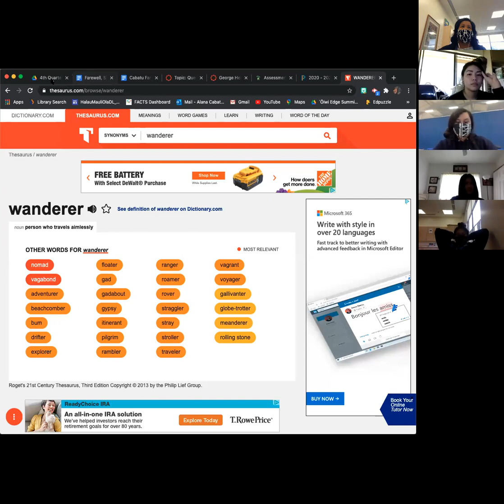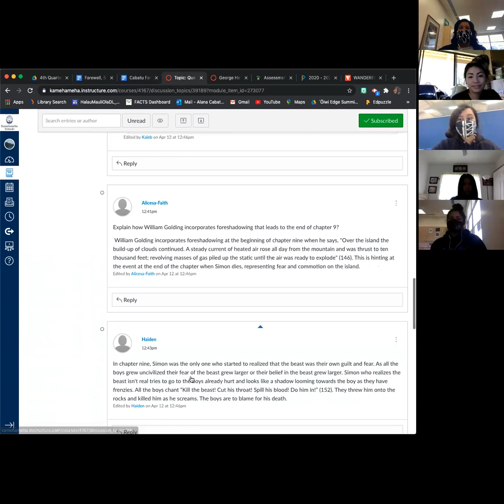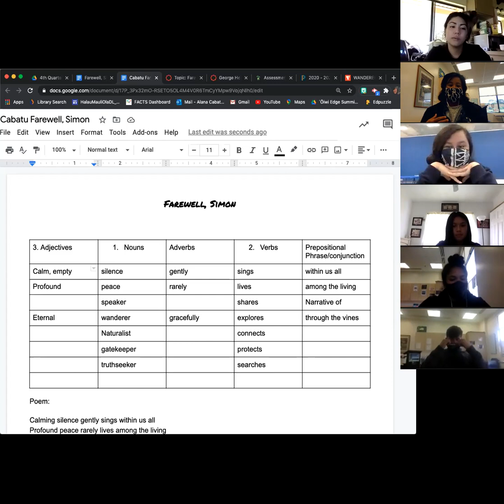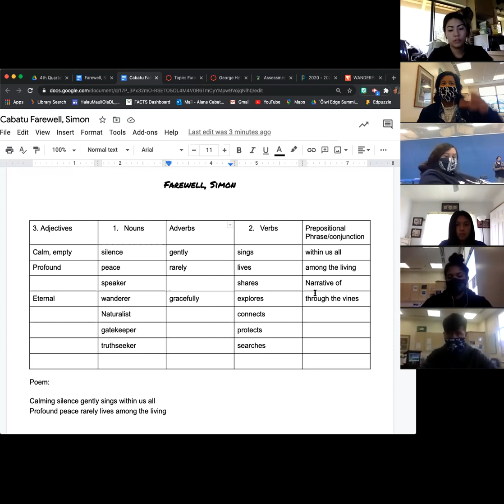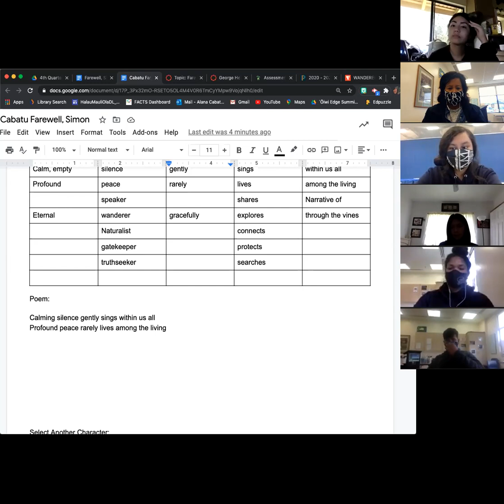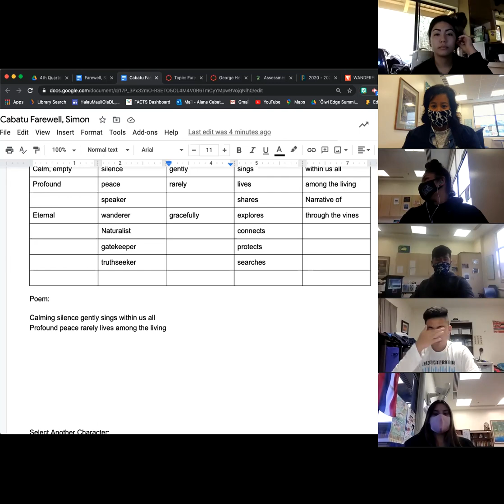Period 1, April 12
George Helm, Ch. 8-9 discussion, Poem